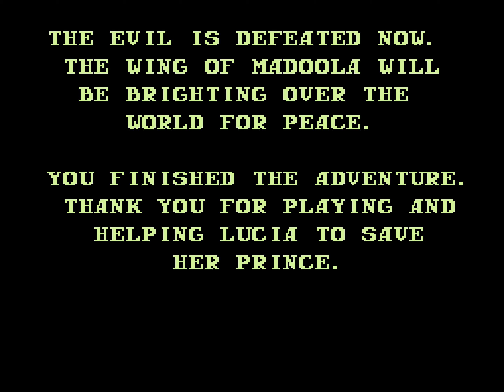[TAS] NES The Wing of Madoola by Arc in 16:01.20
The Wing of Madoola (マドゥーラの翼, Madoola no Tsubasa) is a fast-paced platform-adventure game by Sunsoft. Players take control of Lucia throughout 16 side-scrolling stages. Her goal in each stage is to locate and beat a boss enemy and collect the crystal ball in its possession. The crystal ball is needed to unlock the exit of each stage.

Arc ) goes through the 16 stages in record time.